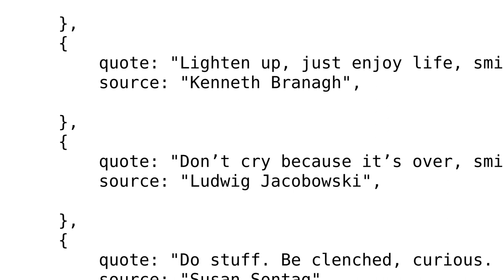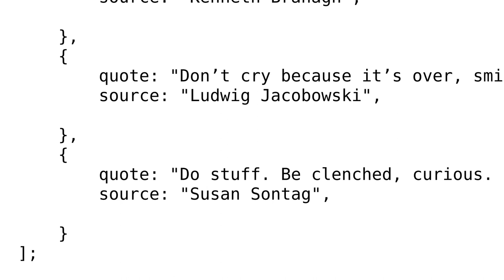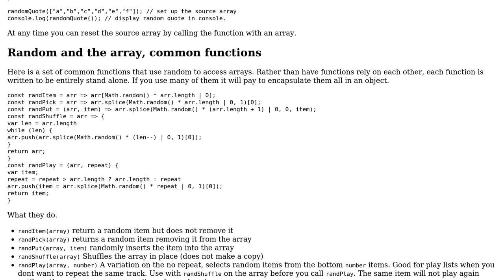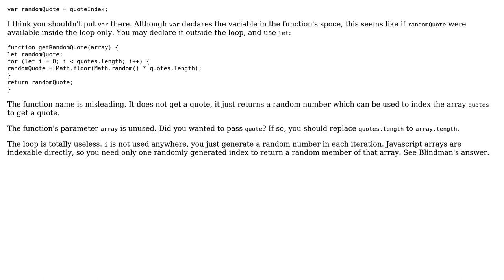Code Review: Select a quote from a list randomly (2 Solutions!!)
Code Review: Select a quote from a list randomly

With thanks & praise to God, and with thanks to the many people who have made this project possible! | Content (except music & images) licensed under CC BY-SA | Music | Images & others | With thanks to user klenium user epaitoo user Blindman67 and the Stack Exchange Network Trademarks are property of their respective owners. You are responsible for your own actions.